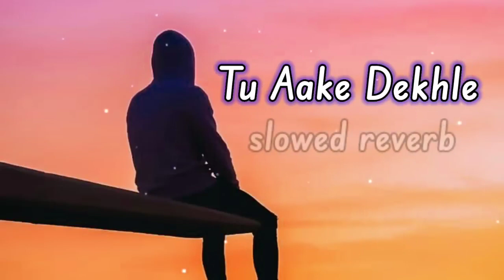Tu ake dekhle full song in lyrics